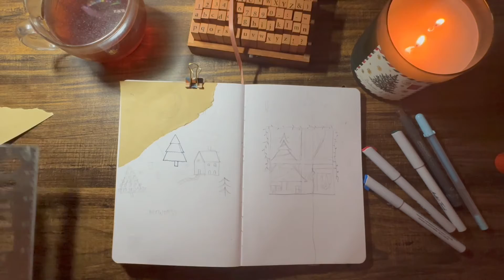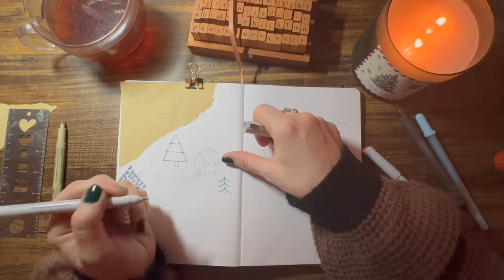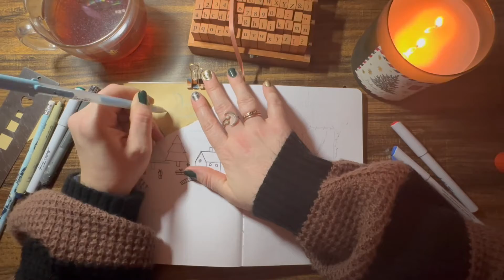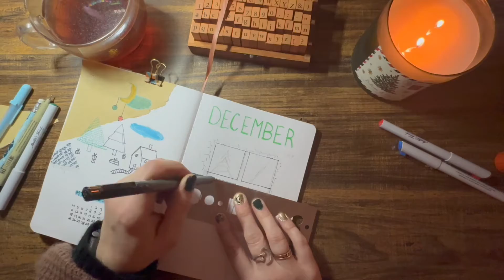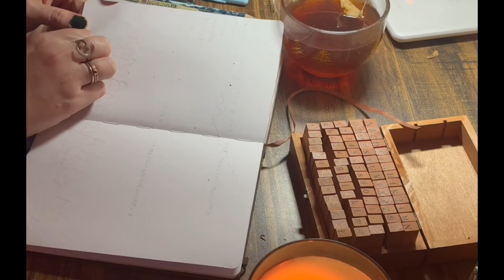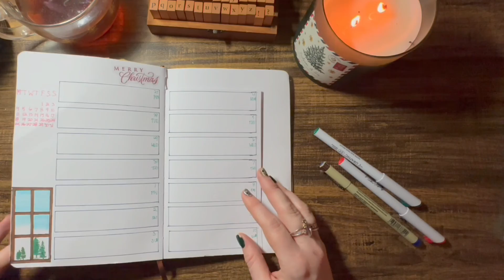December Bullet Journal Set | Trees Theme | Christmas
Late as always. Im going to try and be better at this next year. I wanna start posting earlier or on the first. Ideas of what to tey and draw are always welcome. Thanks!